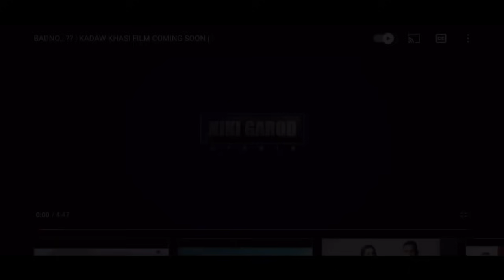BADNO..? KADAW KHASI FILM | reaction da I Neil 🤗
Nga ieid ia phi sia baroh 3000❤️❤️❤️

KADAW KHASI FILM COMING SOON

DIRECTED BY: KIKI GAROD
PRODUCER: EMDOR SUCHIANG
STARRING: WANRI PYNGROPE,YARAP BIAM
SINGER: RAM SUCHIANG, BALASIEWDOR RYNTATHIANG
MUSIC ARRANGEMENT: RAM SUCHIANG
COSTUME DESIGNER: ARIF MUKHIM, ISAAC HMAR, WANPHRANG KHARBULI

LYRIC BY J.P MAWA